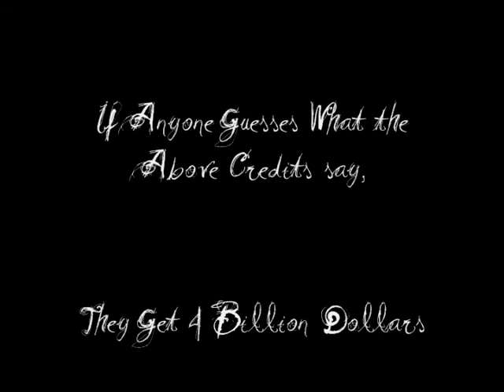The Nerd Gang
The Nerds are an uprising sub-species know to kill. Give them your hard drive or they'll take your files. The Nerds have only one enemy... Gangsters.